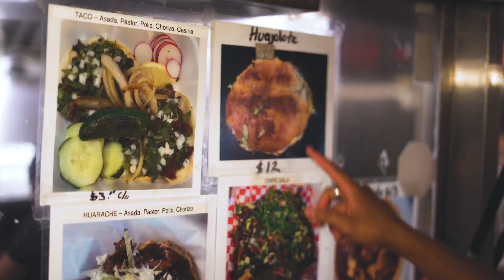$V$PEKT - Do Something (OFFICIAL MUSIC VIDEO)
$V$PEKT  Do Something

Video shot by: Francisco Geronimo

Terminal Music Records